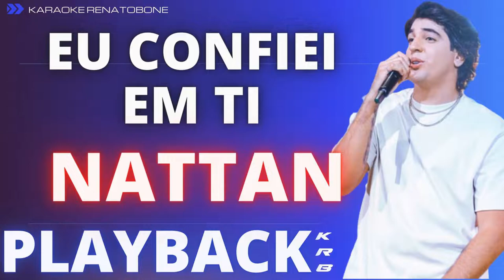EU CONFIEI EM TI - NATTAN - PLAYBACK DEMONSTRAÇÃO